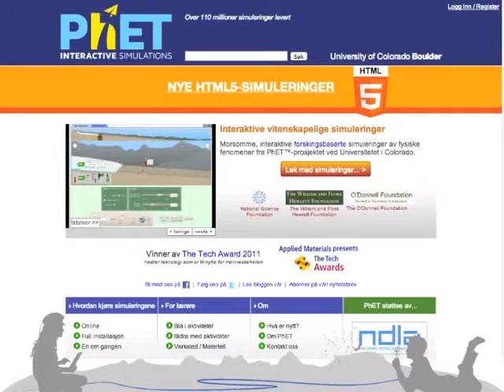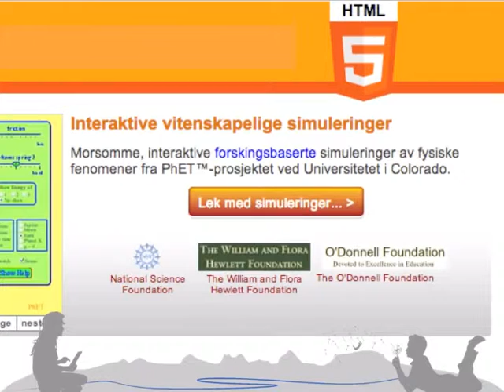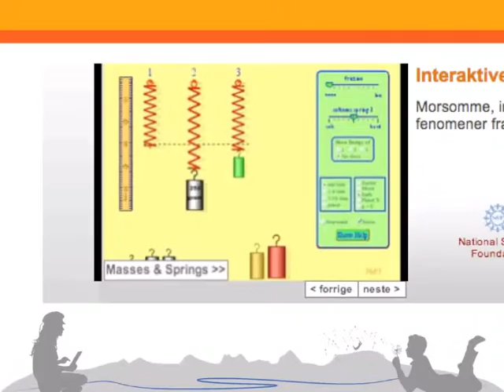Læring gjennom simuleringer med NDLA og PhET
PhET-prosjektet ved University of Colorado tilbyr noe av det beste innen simuleringer for læring som er tilgjengelig i dag. NDLA ser på dette som svært viktig, og støtter derfor prosjektet for å sikre videreutvikling og for å tilgjengeliggjøre simuleringene på norsk. Les mer